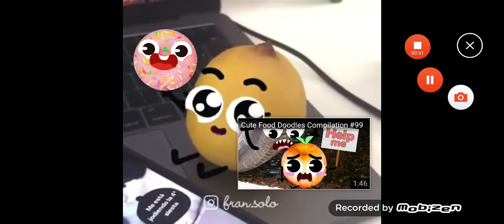Bella crying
Episode: Mean on 34